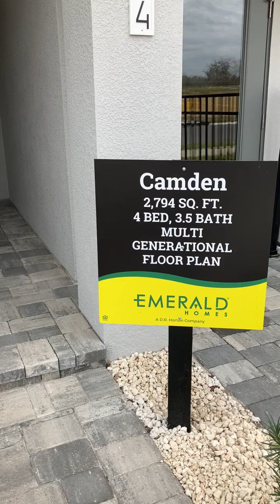New Home Tour Model Camden Mirada San Antonio outside Tampa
Pasco County  Model 4/3.5/ 3 car garage 2794 SQFT Starting $532K Great Location. Others floor plans available. Builder incentive up $10000 toward closing cost.
I am Noemi Williams with Homeward Real Estate I am not employee Builder